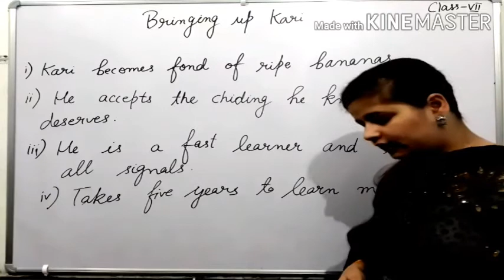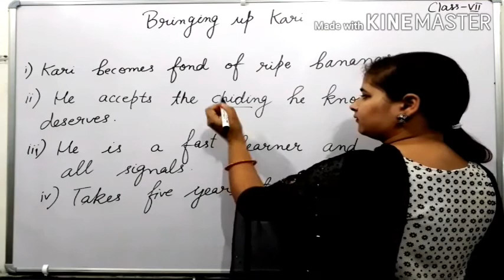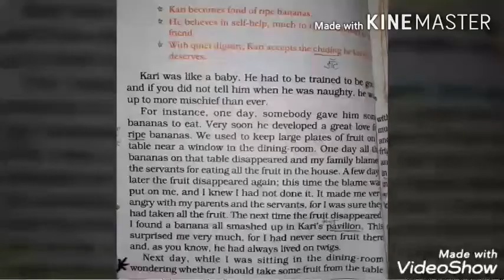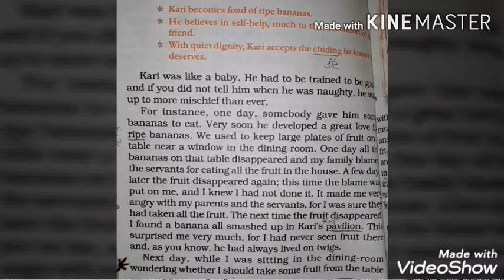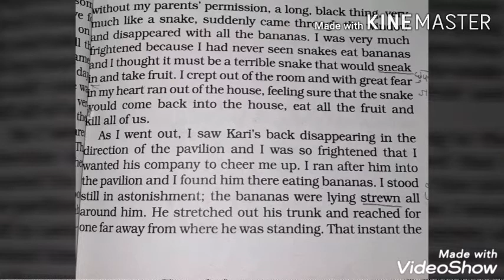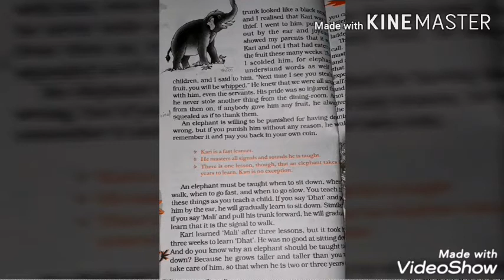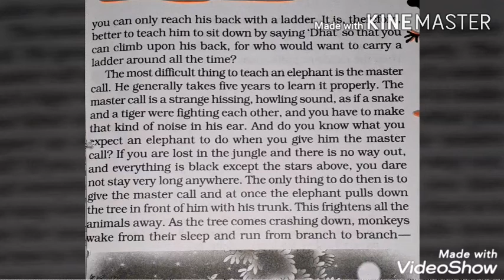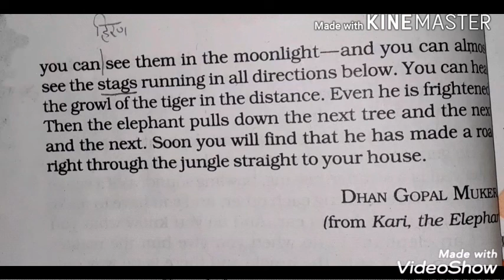7th English Bringing up Kari